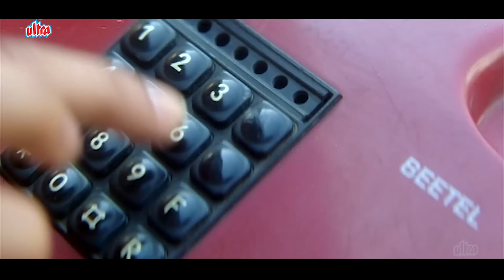लड़की कल का सूरज ना देख पाये ख़त्म कर दे - Ravi Teja South BLOCKBUSTER Hindi Dubbed Movie - Ashutosh R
Venky is a 2004 Indian Telugu-language comedy thriller film written and directed by Srinu Vaitla, and produced by Atluri Purnachandra Rao. The film stars Ravi Teja, Sneha, and Ashutosh Rana while Devi Sri Prasad composed music.

Plot : Venkateswarlu is headed to Hyderabad to join the police force but finds himself embroiled in a double murder on the train. When he joins the academy, he realises that their boss is the murderer.

Cast :

Ravi Teja as Venkateswara Rao “Venky”
Sneha as Sravani
Ashutosh Rana as Yogendra Sharma IPS
Srinivasa Reddy as Suri Babu
Chitram Seenu as Ramana
Ramachandra as Veerabhadram “Bujji”
Brahmanandam as G.K. Gajala
Dharmavarapu Subramanyam as Biksham
AVS as Bokka Subbarao
Venu Madhav as Nippu Nagaraju, ticket collector

Director : Srinu Vaitla
Producer : Atluri Purnachandra Rao

लड़की कल का सूरज ना देख पाये ख़त्म कर दे - Ravi Teja South BLOCKBUSTER Hindi Dubbed Movie - Ashutosh Rana